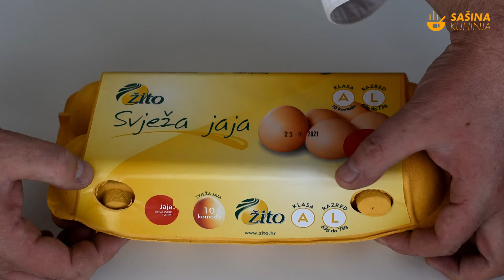Slane buhtle recept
Ovaj recept za slane buhtle ćete sigurno ponoviti. Zaista su odličnog okusa. Nadijevao sam ih sa pršutom i sirom. Kombinacija pršut i sir su se pokazale kao odličan odabir ali vi svakako možete i neko drugo slano punjenje koristiti